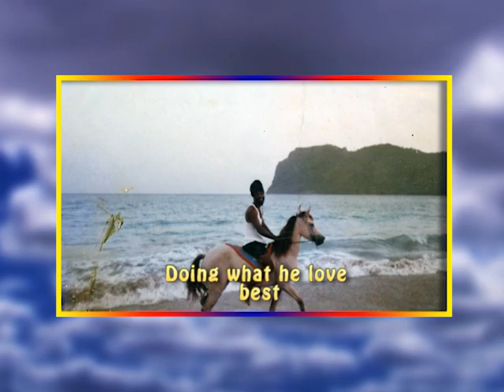Thomas George Gabriel life in photos 1